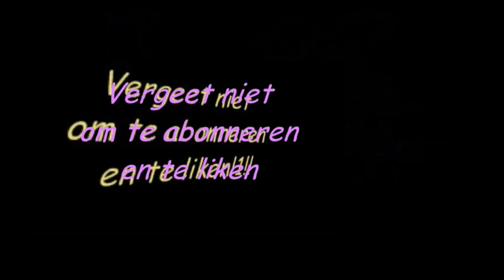Villa Nijhuis, the deleted scenes - vlog #189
Ik mis m'n vakantie-vlogs. Daarom: alle leuke scènes die sneuvelden in de montage. De context moet je er zelf maar even bij verzinnen.